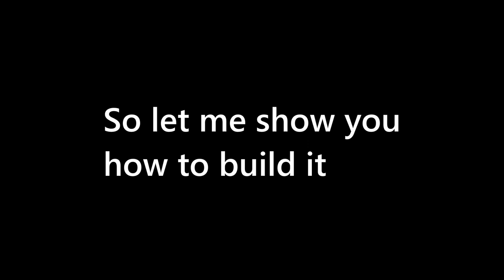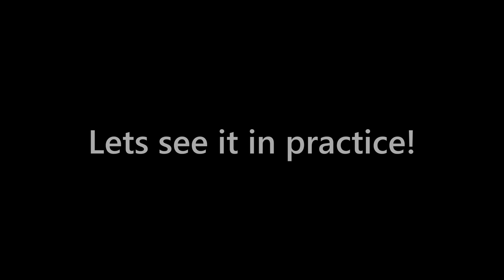Rust | New OP TC bunker with vending!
Recently Facepunch released a new update where vending machine hitboxes were changed. This update nerfed and broke a lot of bunkers. In this video i will show you how to still make a working vending bunker hiding tc from up to 12 rockets.

Timestamps:
0:00​ Intro
0:11 Showcase
0:20​ Build
1:30 Used in practice
1:50 Outro

Pros and cons:

Pros:
* Very cheap bunker door for TC
* Expensive to raid
Cons:
* Only 1 person can use at a time
* Can be annoying to get tc

Specs:

GPU: Nvidia GTX 1080 Turbo
CPU: AMD Ryzen 5 2600x OC
RAM: 16GB 3000Mhz G.SKILL
Motherboard: Gigabyte B450M
PSU: Corsair TX650M

Setup:

Mouse: Logitech G502
Headphones: Logitech G533
Keyboard: Gigabyte Force K83 (Cherry MX red)
Main Monitor: MSI OPTIX MAG241C
Secondary monitor: Some TV